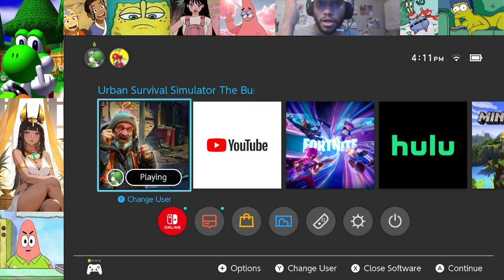Urban Survival Simulator The Bums Journey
there will be a part two soon